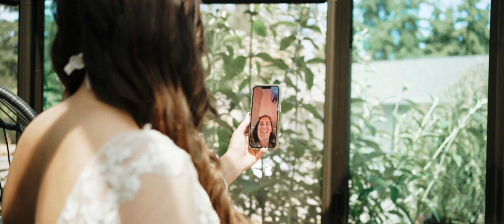Lake Crescent Elopement | Washington Elopement Video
Lowkey, true emotions come out during elopements and we’re all about that🥹 Being able to express yourself to your partner without the need to perform in front of a huge audience is what makes elopements so special. With K + T, they shared so many beautiful moments together. Having a chill morning hanging out and cooking breakfast. Reading letters and having FaceTimes with loved ones. The emotions were through the roof 😭Elopements just hit different 🤎

License #
MB0196NVSDW4CMO
MB01A0O42ZFSIQU